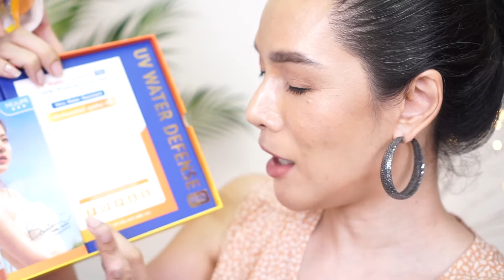5 สกินแคร์ของไทยใช้ดี๊ดี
EXXE SALMON PLACENTA FACIAL SERUM
Claire Triple Prebiotic Skin Repair Treatment Pad
Mizumi กันแดดมิซิมิ
Nuformula Ultra gentle Facial cleanser
Fresh Drop สเปรย์